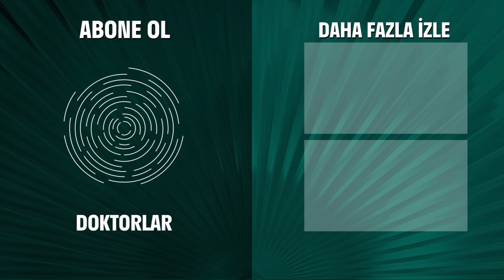Anneme Kim Bakacak Şimdi? - Doktorlar 14. Bölüm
Bekir kanser ilacı almak isterken birini yaraladı. BİR KAZA OLDU!

Levent’in Ela’ya vedası… Bitti denmesine rağmen bitmeyen büyük aşk acı çektirmeye devam ediyor. Bilge’nin yalancı hamileliği nereye kadar sürecek? Suat ve Zenan için ise her şey yolunda… İlk kez sevgi sözcükleri kuruluyor. Hasan ve Ela’yı bekleyen büyük sürpriz. Gün her zamankinden başka başlıyor. Genç bir çocuğun hayatı Ela’nın ellerinde. Kanserli bir anneniz var, Onu iyileştirmek için çareniz yoksa neleri göze alırdınız? Kader ve Burak arasındaki buzlar bir türlü erimiyor. Zenan biran önce ayağa kalkıp doktorluk yapmak istiyor. Hasta ve yalnız küçük bir kız. Sırma! Levent ve Ela onu iyileştirmeyi başarıyor ya sonra? Hastaneye getirilen genç kızın midesinden çıkarılan şey doktorları bile dehşete düşürüyor. Levent herkes için en doğrusunu yapmaya çalışırken, kimseyi mutlu edemiyor. Bilge’nin sırrını ilk kim keşfedecek? Hamilelik yalanı çok uzun süreceğe benzemiyor. Zenan’ın büyük yüzleşmesi! Doktor olmanın ağır sorumluluğuyla ilk kez karşı karşıya…

Oyuncular:
Yasemin Ergene
Ahmet Kutsi Karadoğan
Melike Güner
Bekir Aksoy
Yağmur Atacan
Yeşim Ceren Bozoğlu
Gamze Topuz
Mehtap Altunok
Devrim Nas
Cüneyt Türel

KÜNYE:
Yapım: MEDYAPIM
Yapımcı: Fatih Aksoy
Yönetmen: Şenol Sönmez, Oğuzhan Tercan, Merve Girgin